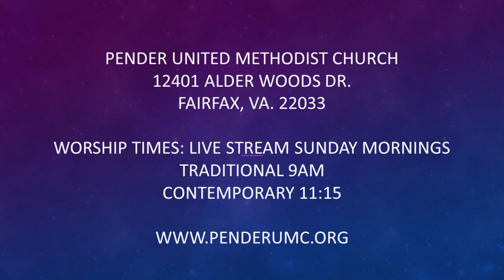Lenten Hymn and Devotion for Holy Week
Brian Stevenson,  Pender UMC Director of Handbells and Ensembles, presents a series of hymn-based devotions on Wednesdays during Lent.

The Holy Week selection is Lamb of God by Twila Paris from The Faith We Sing.

The Faith We Sing Number 2113
Text: Twila Paris
Tune: SWEET LAMB OF GOD, Meter: Irr. with Refrain